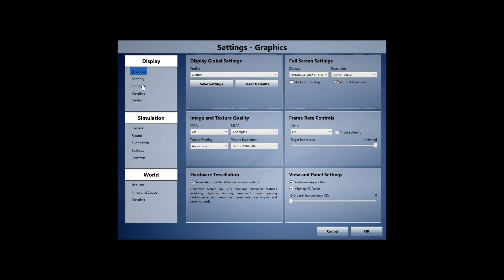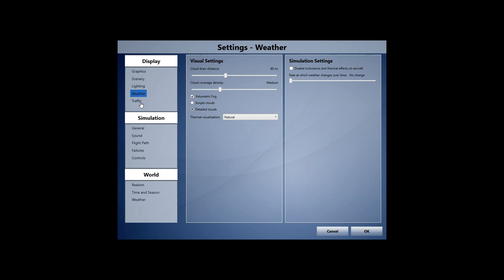Prepar3D v3.1 vanilla testing with settings